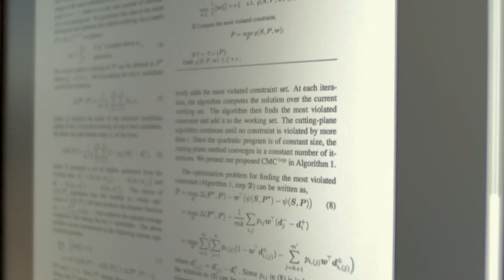Meet the women of Visa doing big things with big data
Visa’s mission of inclusion offers women creative opportunities in data science research and deployment, machine learning and AI, building technology that makes the world better.